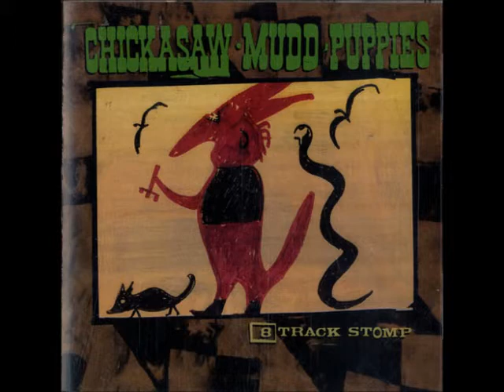CICADA - CHICKASAW MUDD PUPPIES (1991)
Here's a great alt. country/rock/blues/Americana song by Chickasaw Mudd Puppies from 1991. First heard this on college radio.